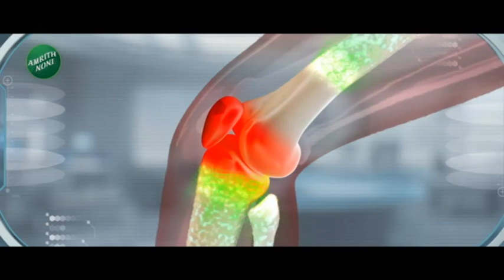Manoj Jarange Patil | सगेसोयरे अंमलबजावणी करा अन्यथा..! जरांगे पाटील यांचा इशारा